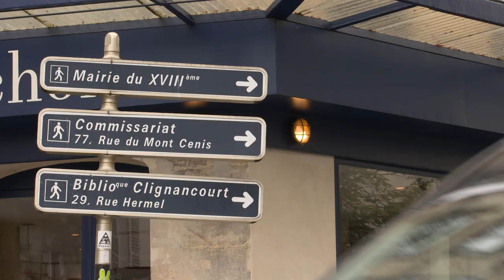PARIS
Nawel Ben Kraiem